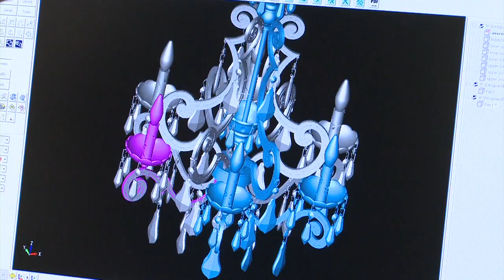Swarovski - 60 Seconds